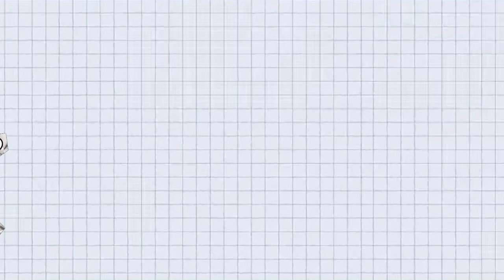Channel Update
Update about the channel